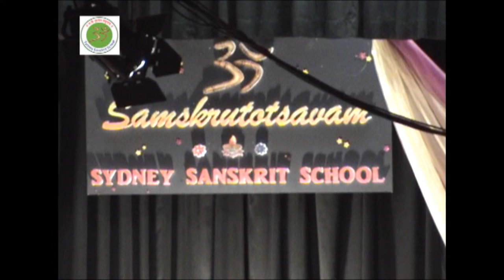Aqua- an ensemble of musical instruments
2013 acclaimed as the International year of water by United Nations was also the theme of annual celebrations ‘Samskrutotsavam’ hosted by Sydney Sanskrit School on 17 November 2013.
On this occasion, ‘Aqua’ a musical ensemble presented by Sri Prabhu Osoniqs on Hang, Sumukha Jagadeesh on Mrudungam, Skanda Jagadeesh on Tabla and Sri Jagadeesh Dorai on Rain stick portrayed the nature and sound of rain and water.